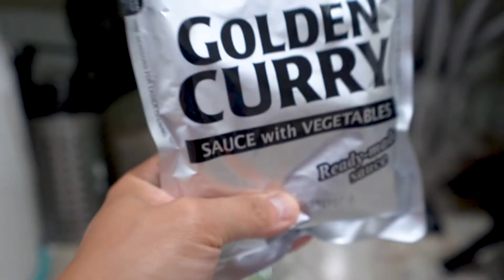$100 Hair Cut | Popcorn Chicken | Home Workouts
Just another chill day in Long Beach. We cooked chicken curry, did some Chloe Ting workouts, went on an adventure for boba and I got a home haircut from Cora's Cuts.